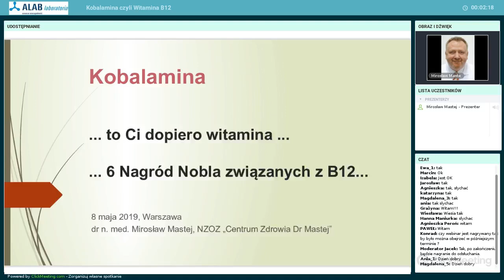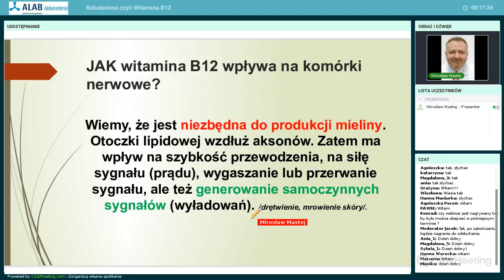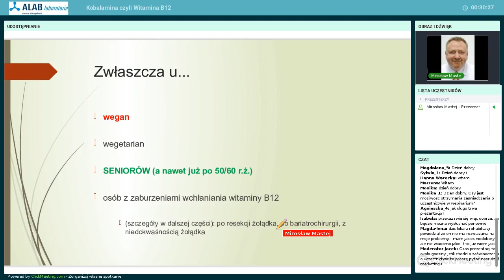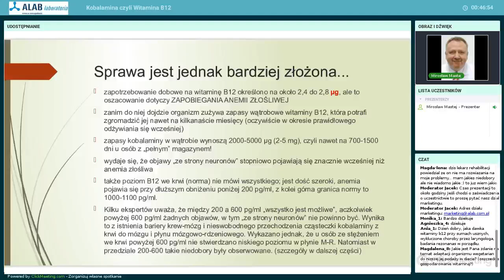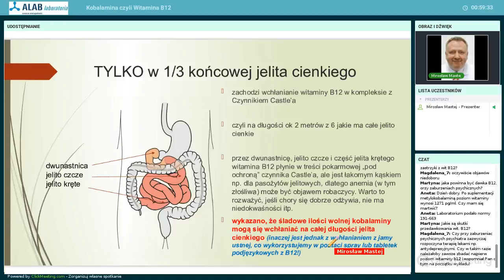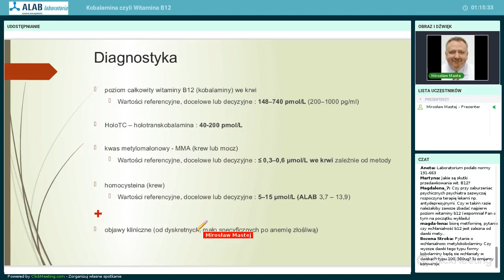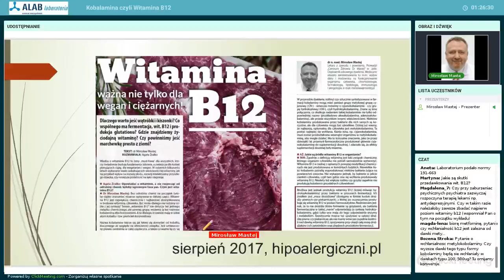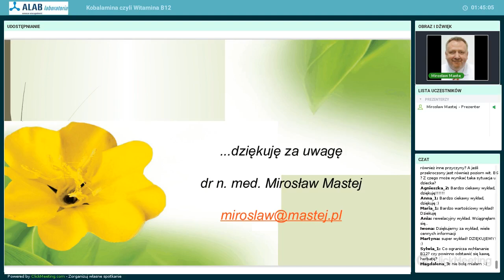Witamina B12 - SUPERWITAMINA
Zapraszamy do wysłuchania wykładu na temat witaminy B12.  Podczas szkolenia zostały poruszone niezwykle ważne zagadnienia, na przykład portret witaminy B12, czyli kobalaminy,
kobalamina a komórki nerwowe, czy kobalamina a krwinki czerwone. Dr n. med Mirosław Mastej, który poprowadził webinarium, zwrócił też uwagę na niedoceniane zagadnienie: B12 a homocysteina oraz krytyczny punkt - wchłanianie B12. Jak powinna wyglądać diagnostyka niedoborów witaminy B12? Zapraszamy do obejrzenia webinarium!

Dr n. med Mirosław Mastej - lekarz z zawodu i powołania, którego dorobek naukowy to kilkadziesiąt publikacji z zakresu lipidologii, otyłości, nadciśnienia tętniczego, kardiologii, zarówno w polskich jak i zagranicznych czasopismach. Koordynator badania Lipidogram-5-lat. Orędownik zdrowego żywienia. Medyczne obszary zainteresowania to m.in. wpływ diety i środowiska na funkcjonowanie organizmu, chronobiologia, farmakologia, lipidologia, immunologia i alergologia.